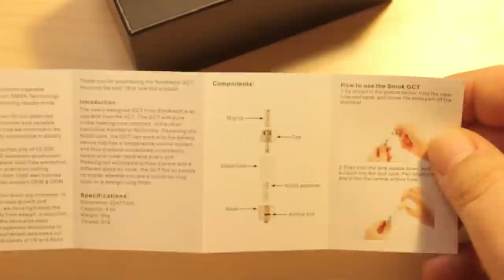VapCast Épisode 14 - Review Smok GCT